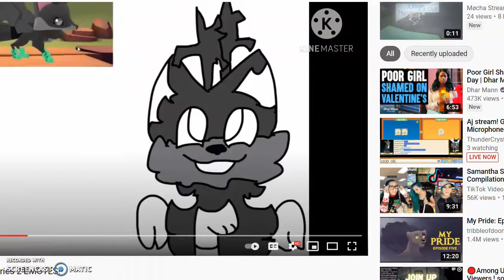Art contest winners